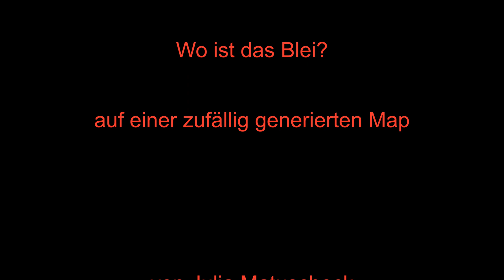7 Days to Die deutsch #31 - Wo ist das Blei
Verdammt, das war doch hier in der Nähe.